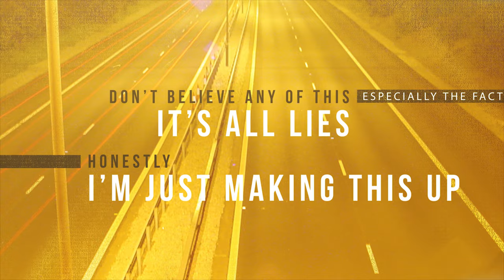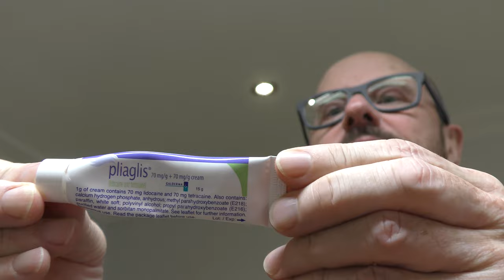Fixing my lips - Getting my pout on with dermal filler!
**WARNING**
Some graphic images of needles will appear in this video, along with loking like I'm using a merangue for makeup :) x x

As my weight falls off, the point where I can have 'FFS' (Facial Feminisation Surgery) get's closer.

Now that it's going to be within a year, I'm having dermal filler to 'try out' or simulate what the surgeon will be able to do permanently.

To be clear, lips are not part of the FFS surgery, but they will be something I need to consider as I make the changes, so here we go :)

If there is an interest, I'll adding more 'trans' related content, let's see how it goes.